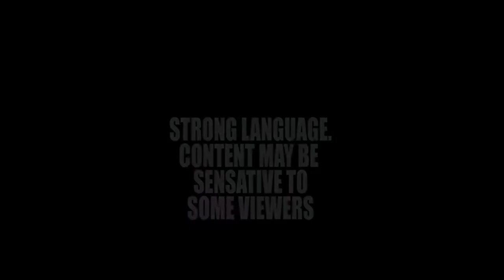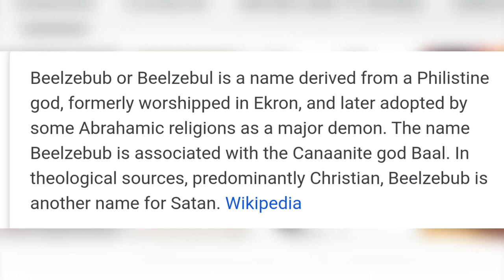Creepy Spirit Box Session At A Mysterious Haunted & Abandoned Shack Lost In The Woods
Hello and welcome back ya'll for another shhpooky adventure!!  This time we had got word from another urban explorer about a little house hidden in these woods so of course we went on our way and sure enough we found it! Turns out its a little shack hidden within the woods!